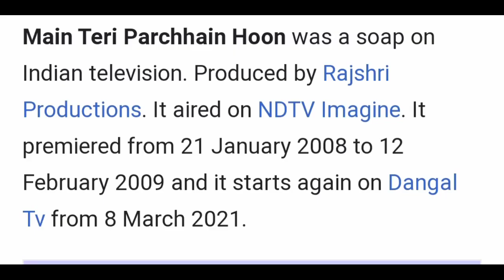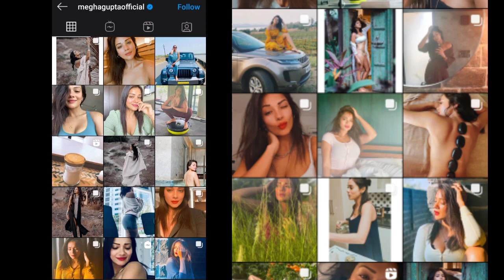main teri parchhain hoon actress name and Real Age || Main Teri Parchhain Hoon Cast Name Dangal Tv